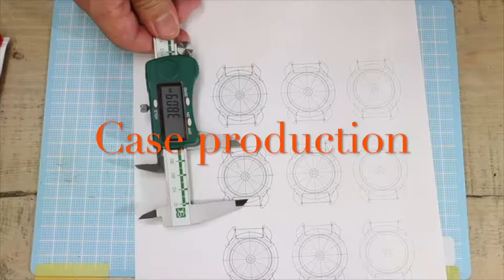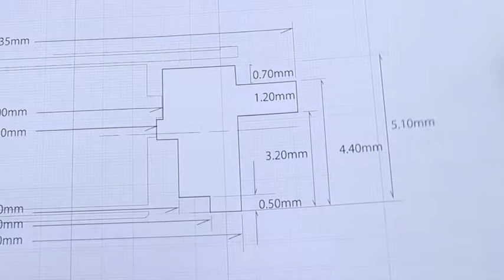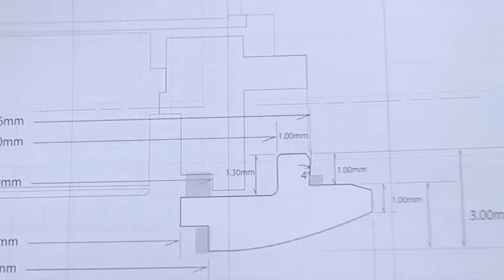Handmade watch -Part 2- case production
I made a video of the process of making an original watch.
This video summarizes the process of creating a watch case.
The movement is MIYOTA's automatic winding.